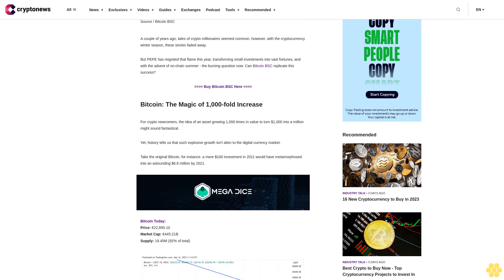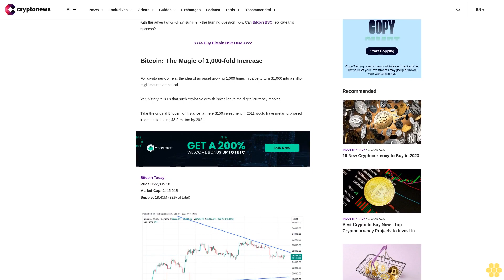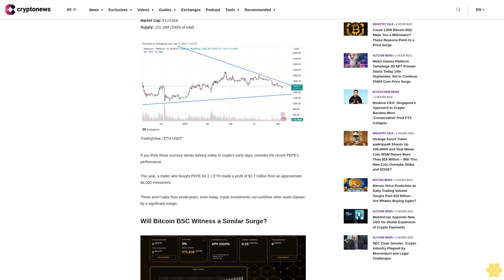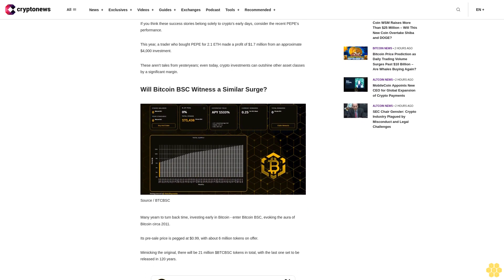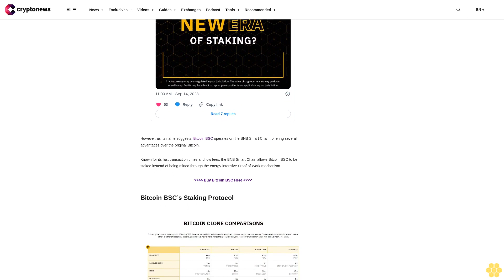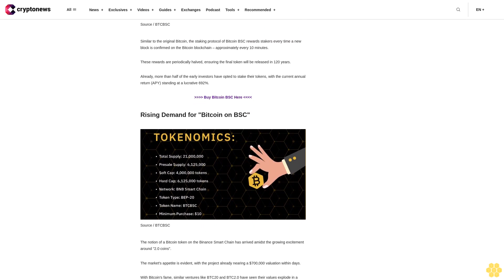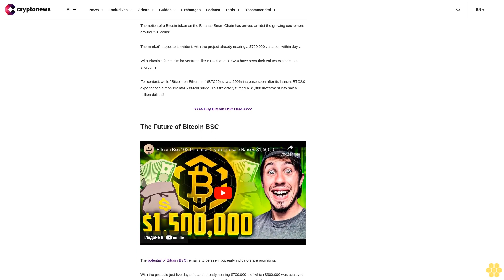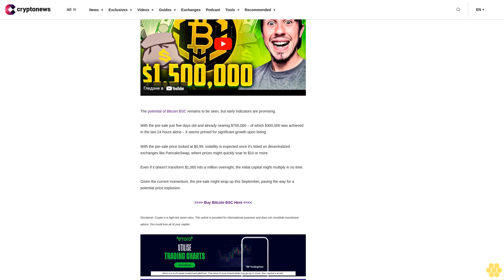Could 1,000 Bitcoin BSC Make You a Millionaire? These Reasons Point to a Price Surge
A couple of years ago, tales of crypto millionaires seemed common, however, with the cryptocurrency winter season, these stories faded away.

But PEPE has reignited that flame this year, transforming small investments into vast fortunes, and with the advent of on-chain summer - the burning question now: Can Bitcoin BSC replicate this success?

 Buy Bitcoin BSC Here

Bitcoin: The Magic of 1,000-fold Increase.

For crypto newcomers, the idea of an asset growing 1,000 times in value to turn $1,000 into a million might sound fantastical.

Yet, history tells us that such explosive growth isn't alien to the digital currency market.

Take the original Bitcoin, for instance: a mere $100 investment in 2011 would have metamorphosed into an astounding $6.8 million by 2021.

Bitcoin Today:Price: €22,895.10Market Cap: €445.21BSupply: 19.45M (92% of total)

Indeed, in the decade between 2011 to 2021, Bitcoin's value soared not just by a thousand times but a whopping 68,000 times!

One might think of Bitcoin as the poster child of crypto success, but even "smaller" coins have yielded similar, jaw-dropping returns.

Ethereum is a shining example. Funded through an ICO in 2014 at a price of $0.30, its value had skyrocketed to over $4,800 by 2021.

That's a staggering 16,000-fold increase, turning a $1,000 investment into $16 million!

Ethereum Today:Price: €1,409.41Market Cap: €170.81BSupply: 121.19M (100% of total)

If you think these success stories belong solely to crypto's early days, consider the recent PEPE's performance.

This year, a trader who bought PEPE for 2.1 ETH made a profit of $1.7 million from an approximate $4,000 investment.

These aren't tales from yesteryears; even today, crypto investments can outshine other asset classes by a significant margin.

Will Bitcoin BSC Witness a Similar Surge?.

Many yearn to turn back time, investing early in Bitcoin - enter Bitcoin BSC, evoking the aura of Bitcoin circa 2011.

Its pre-sale price is pegged at $0.99, with about 6 million tokens on offer.

Mimicking the original, there will be 21 million $BTCBSC tokens in total, with the last one set to be released in 120 years.

However, as its name suggests, Bitcoin BSC operates on the BNB Smart Chain, offering several advantages over the original Bitcoin.

Known for its fast transaction times and low fees, the BNB Smart Chain allows Bitcoin BSC to be staked instead of being mined through the energy-intensive Proof of Work mechanism.

Bitcoin BSC’s Staking Protocol.

Similar to the original Bitcoin, the staking protocol of Bitcoin BSC rewards stakers every time a new block is confirmed on the Bitcoin blockchain – approximately every 10 minutes.

These rewards are periodically halved, ensuring the final token will be released in 120 years.

Already, more than half of the early investors have opted to stake their tokens, with the current annual return (APY) standing at a lucrative 692%.

Rising Demand for "Bitcoin on BSC".

The notion of a Bitcoin token on the Binance Smart Chain has arrived amidst the growing excitement around "2.0 coins".

The market's appetite is evident, with the project already nearing a $700,000 valuation within days.

With Bitcoin's fame, similar ventures like BTC20 and BTC2.0 have seen their values explode in a short time.

For context, while "Bitcoin on Ethereum" (BTC20)...